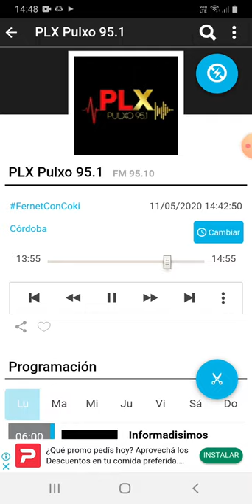coki ramirez en fernet con coki pulxo 951 parte 3 12-05-2020